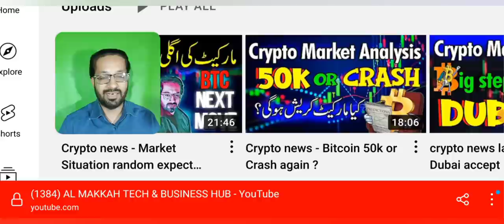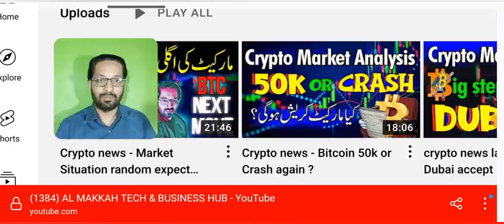Tehreek Adam aitmaad & PM speech today effects on economy and cryptocurrency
Asalam o alikum dear viewers, today i am here to share with you the effects tehreek e adam aitmaad against pm imran khan will have on crypto currency and economy.

WHAT WILL HAPPEN IF TEHRIK E ADAM AITMAD SUCCESSFUL ?

what will be now the effects of PM IMRAN KHAN SPEECH TODAY?

Group Joining process

Step 2 : FOR GROUP FEES PAYING PROCESS
CONTACT ON OUR WHATS APP

STEP 3 : TAKE SCREENSHOT OF PAYMENT AND SEND BACK ON THE SAME WHATSAPP NUMBER ABOVE

STEP 4: PAID GROUP LINK WILL BE SENT TO YOU.